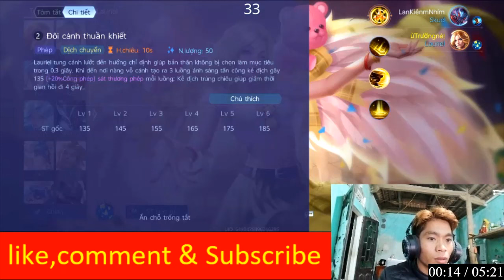Shon tare | Liên Quân Mobile "hướng dẫn" tuyệt chiêu game thủ hay chơi: DỊCH CHUYỂN SỐC ĐAM